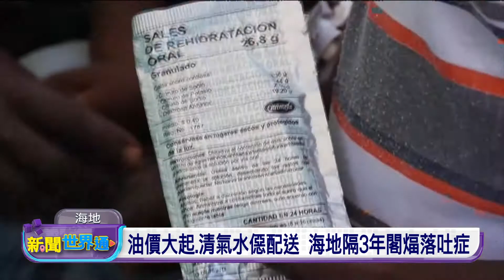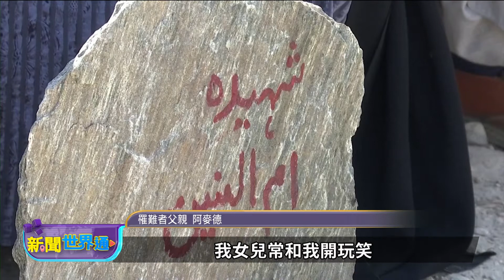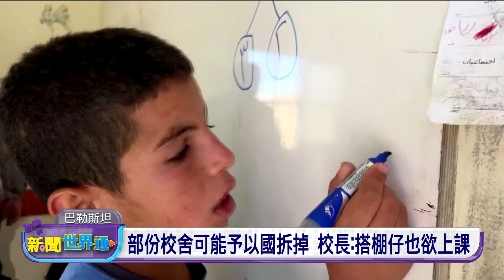20221003 新聞世界通 | 公視台語台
20221003 新聞世界通 重點頭條

1. 油價大起、清氣水僫配送 海地隔3年閣煏落吐症
2. 戒護臺大科研船 咱海巡艦和日艦對徛10點鐘
3. 印尼跤球賽相踏125死 60年來上嚴重比賽災厄